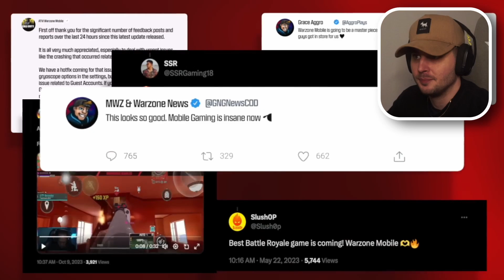Warzone Mobile Release Date Coming Soon! (New Update)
Wassup Legends, in this video we take a look at when the official release date for Warzone Mobile is!